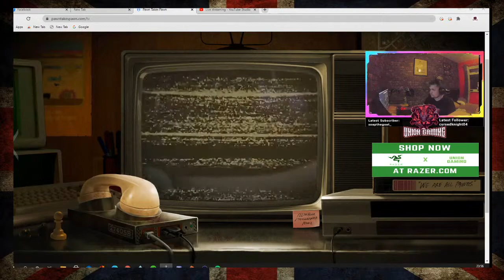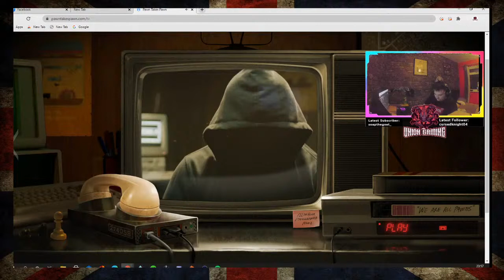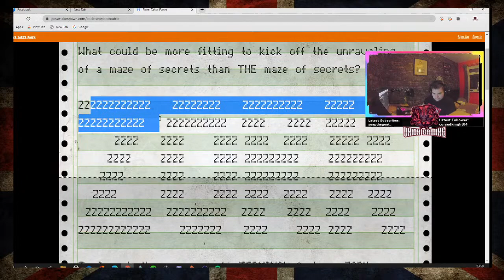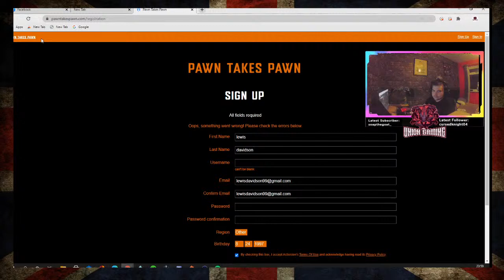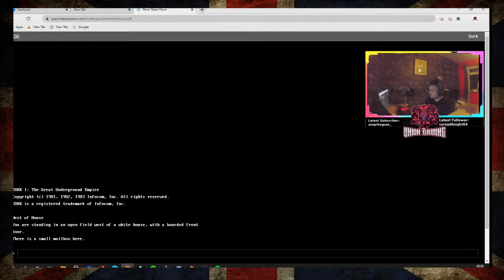Union Gaming cold war easter egg